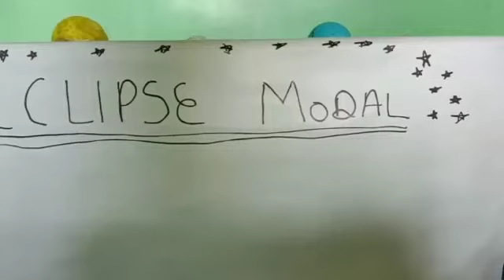Lunar and Solar Eclipse class 6th -Navya Verma